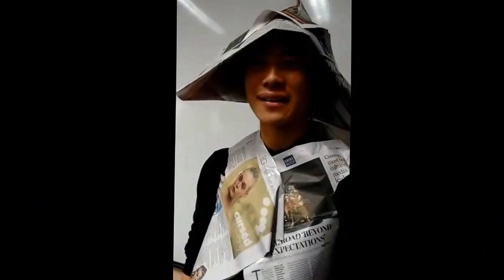End of year student celebration